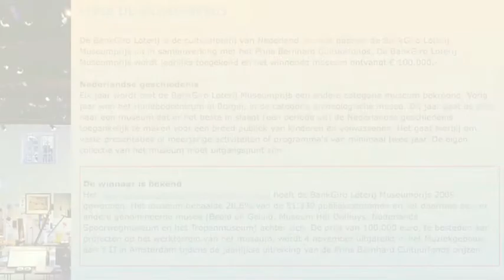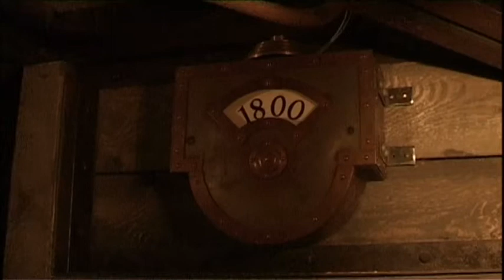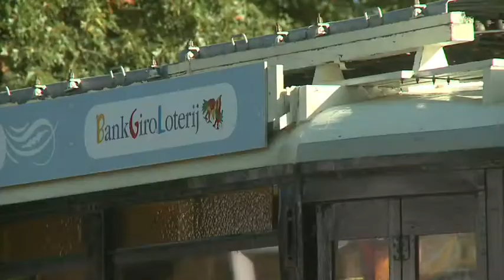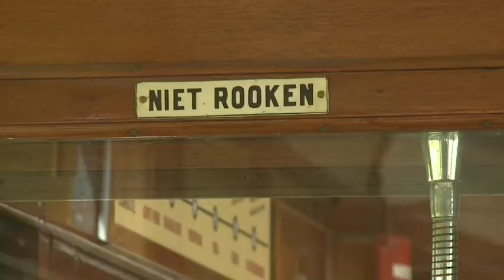Nederlands Openluchtmuseum - Winnaar BankGiro Loterij Museumprijs 2009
De uitreiking van de Prins Bernhard Cultuurfonds Prijzen 2009 vond plaats op 4 november in het Muziekgebouw aan 't IJ in Amsterdam. Coen Schimmelpenninck van der Oije (lid van de Raad van Toezicht van het Cultuurfonds) reikte de prijzen uit aan de winnaars.